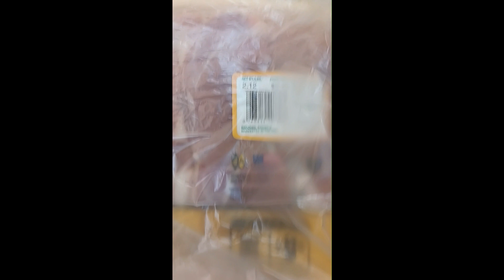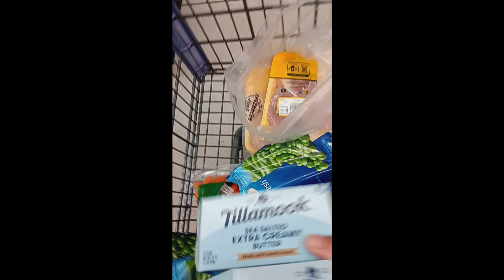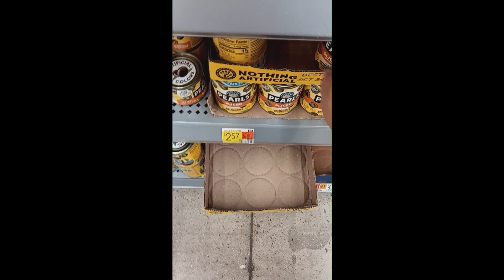grocery clip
come do a quick grocery haul with me